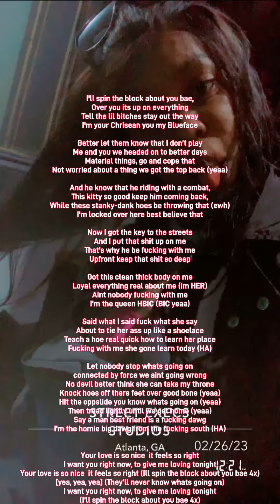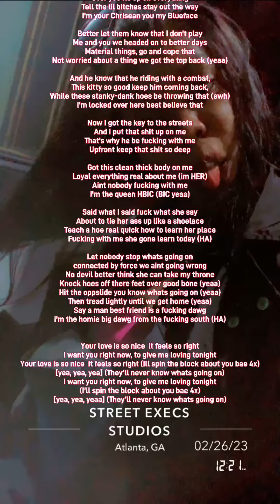Drake, 21 Savage- Spin Bout You (Vicious Vixen Freestyle)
Artist: Vicious Vixen - Topic
Engineer: @ExZACKlyWhatYouNeed